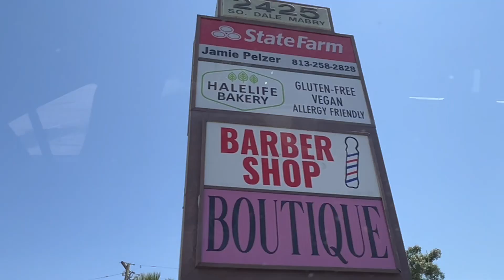20TH BIRTHDAY VLOG! | Reading a Letter From My Past Self, Gluten-free Bakery, Bayside Restaurant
Come along with me to celebrate my 20th birthday! Unbox a mystery package from an online friend, travel to St. Petersburg to a new gluten-free bakery and a bayside restaurant on my bucket list, and read a letter from my past self—PLUS write one to my future self!